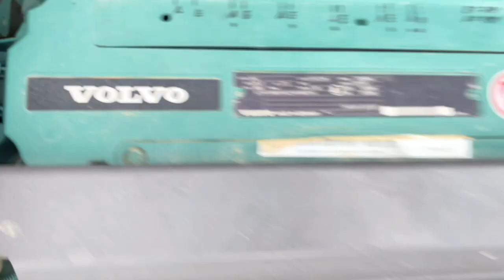Volvo ew 180